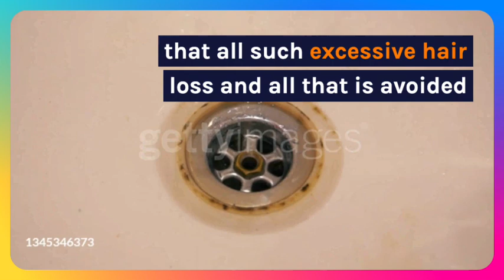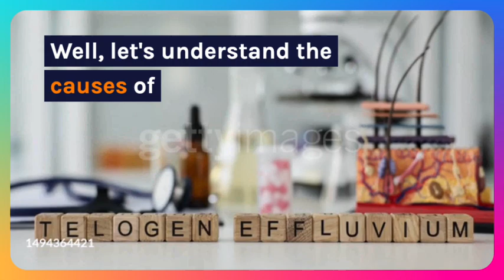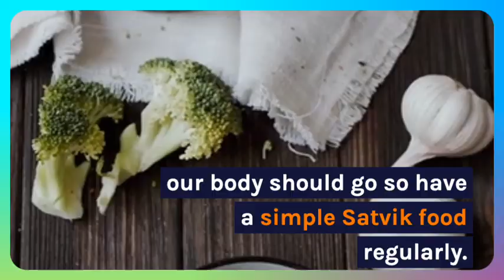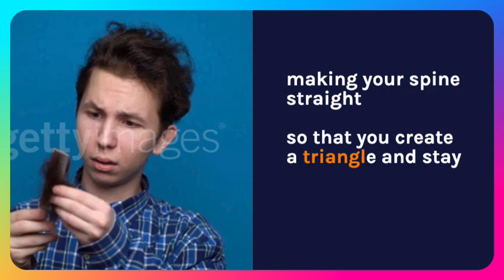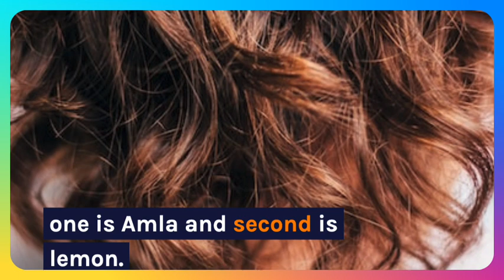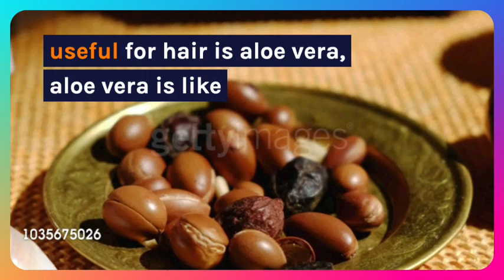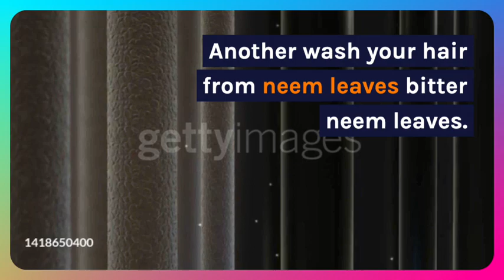চুল পড়া রোধে সহজ ঘরোয়া প্রতিকার | চুল পড়া বন্ধ ও ঘন করার উপায় | Herbal Plant BD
চুল পড়া রোধে সহজ ঘরোয়া প্রতিকার | চুল পড়া বন্ধ ও ঘন করার উপায়

চুল পড়া একটি সাধারণ সমস্যা যা নারী-পুরুষ নির্বিশেষে সবাইকেই হয়। চুল পড়ার অনেক কারণ থাকতে পারে, যেমন পুষ্টির অভাব, হরমোনের ভারসাম্যহীনতা, চুলের অতিরিক্ত যত্ন না নেওয়া, ইত্যাদি। যদি আপনারও চুল পড়ার সমস্যা থাকে, তাহলে আপনি ঘরোয়া উপায়ে এটি রোধ করতে পারেন।

চুল পড়া রোধে সহজ ঘরোয়া প্রতিকার

নারকেল তেল: নারকেল তেল চুলের জন্য খুবই উপকারী। এতে থাকা লরিক অ্যাসিড চুলের গোড়া শক্ত করে এবং চুল পড়া রোধ করে। নারকেল তেল গরম করে চুলের গোড়ায় ম্যাসাজ করে ১৫-২০ মিনিট রেখে দিন। তারপর সাম্পু করে ফেলুন। সপ্তাহে ২-৩ দিন এই পদ্ধতিটি অনুসরণ করুন।

অ্যালোভেরা: অ্যালোভেরা চুলের জন্য আরেকটি উপকারী উপাদান। এতে থাকা এনজাইম এবং ভিটামিন চুলের বৃদ্ধি ত্বরান্বিত করে এবং চুল পড়া রোধ করে। অ্যালোভেরা জেল চুলের গোড়ায় ম্যাসাজ করে ১৫-২০ মিনিট রেখে দিন। তারপর সাম্পু করে ফেলুন। সপ্তাহে ২-৩ দিন এই পদ্ধতিটি অনুসরণ করুন।

ধনে পাতা: ধনে পাতা চুলের জন্য খুবই উপকারী। এতে থাকা প্রোটিন এবং ভিটামিন চুলের গোড়া শক্ত করে এবং চুল পড়া রোধ করে। ধনে পাতা পেস্ট বানিয়ে চুলের গোড়ায় ম্যাসাজ করে ৩০ মিনিট রেখে দিন। তারপর সাম্পু করে ফেলুন। সপ্তাহে ২ দিন এই পদ্ধতিটি অনুসরণ করুন।

ডিম: ডিম চুলের জন্য খুবই উপকারী। এতে থাকা প্রোটিন চুলের গোড়া শক্ত করে এবং চুল পড়া রোধ করে। ডিমের সাদা অংশ চুলের গোড়ায় লাগিয়ে ৩০ মিনিট রেখে দিন। তারপর সাম্পু করে ফেলুন। সপ্তাহে ১-২ দিন এই পদ্ধতিটি অনুসরণ করুন।

দই: দই চুলের জন্য খুবই উপকারী। এতে থাকা প্রোটিন এবং ভিটামিন চুলের গোড়া শক্ত করে এবং চুল পড়া রোধ করে। দই চুলের গোড়ায় ম্যাসাজ করে ৩০ মিনিট রেখে দিন। তারপর সাম্পু করে ফেলুন। সপ্তাহে ২ দিন এই পদ্ধতিটি অনুসরণ করুন।

পেঁয়াজের রস: পেঁয়াজের রস চুলের জন্য খুবই উপকারী। এতে থাকা সালফার চুলের বৃদ্ধি ত্বরান্বিত করে এবং চুল পড়া রোধ করে। পেঁয়াজের রস চুলের গোড়ায় ম্যাসাজ করে ৩০ মিনিট রেখে দিন। তারপর সাম্পু করে ফেলুন। সপ্তাহে ২ দিন এই পদ্ধতিটি অনুসরণ করুন।

মেথি বীজ: মেথি বীজ চুলের জন্য খুবই উপকারী। এতে থাকা প্রোটিন এবং ভিটামিন চুলের গোড়া শক্ত করে